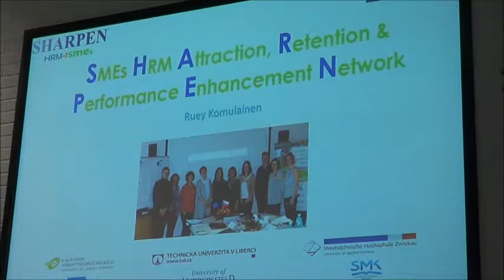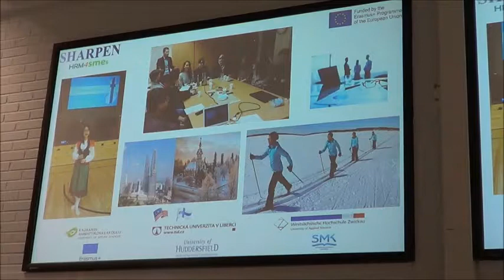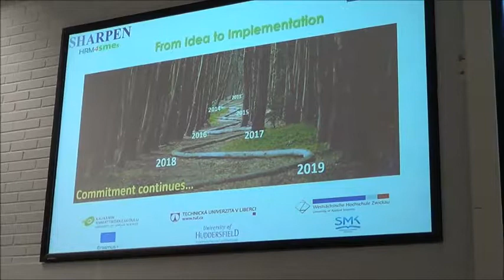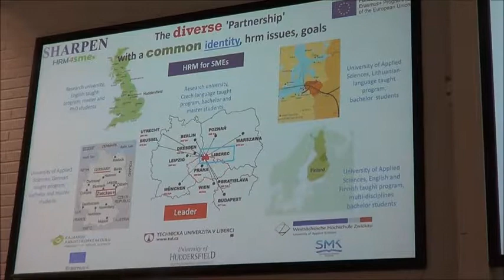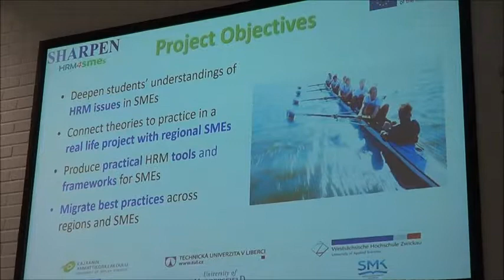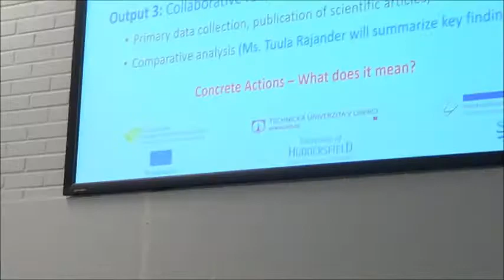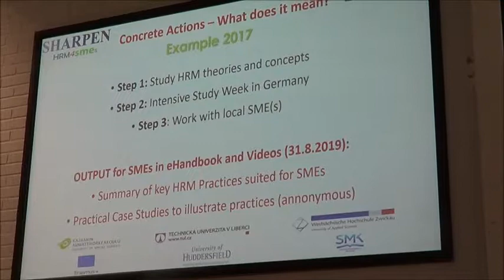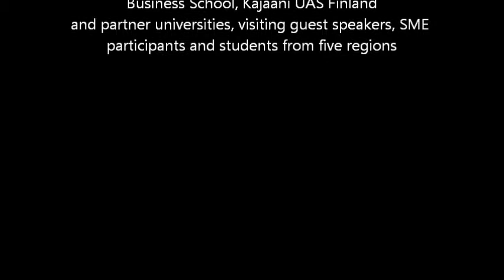SHARPEN Seminar: Project background and impact by Ruey Komulainen (Pt 1)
SHARPEN project is a 3-year project co-funded by Erasmus+. Ruey Komulainen is the project manager for Kajaani University of Applied Sciences.
Prior to teaching, Ruey has a solid 13.5 years experience managing teams from 3 people to several hundreds across 16 countries. She also worked closely with suppliers, strategic partners, clients and regulators during her corporate positions before joining the academic world.
In Kajaani, she works actively with local SMEs, the development institutions and Kajaani city with few main objectives to enhance the competitiveness of these target groups through sharing of experiences, knowledge about Asia, and other strategic ideas.